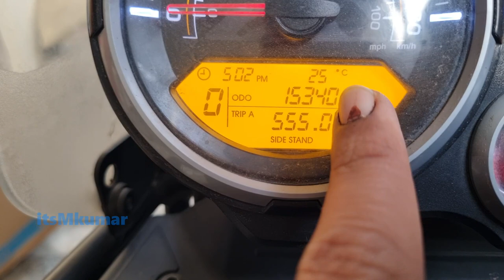Turn off the service reminder in RE Himalayan in hindi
how to turn off the service reminder in re himalayan meter